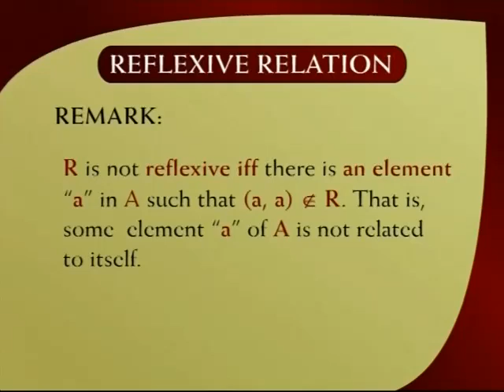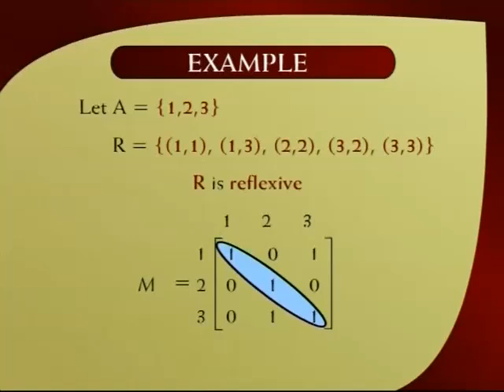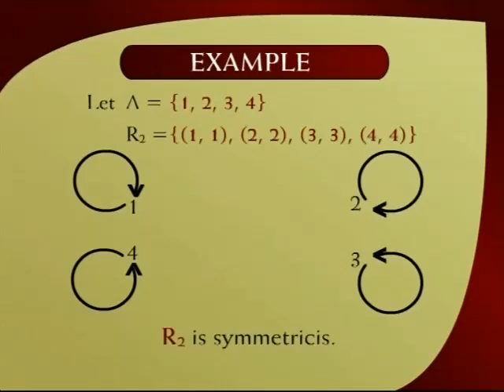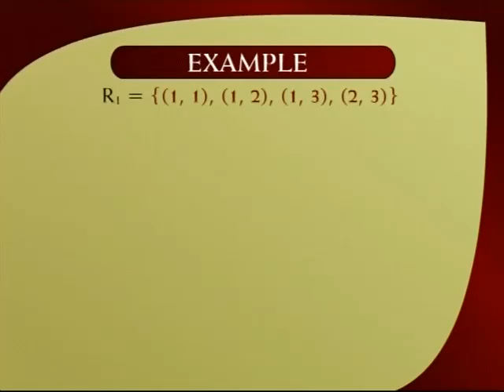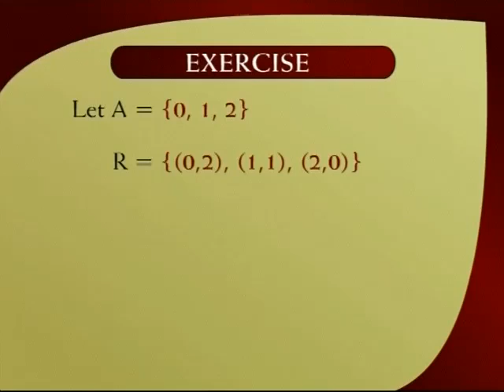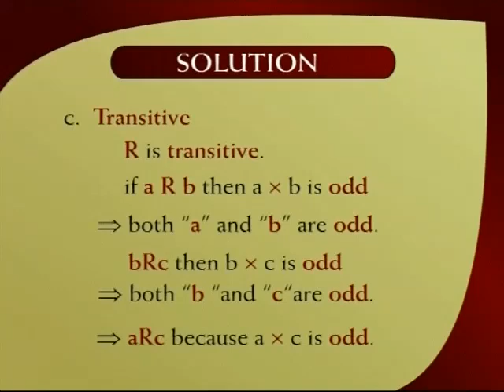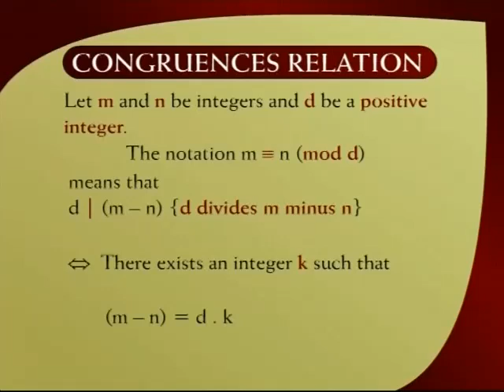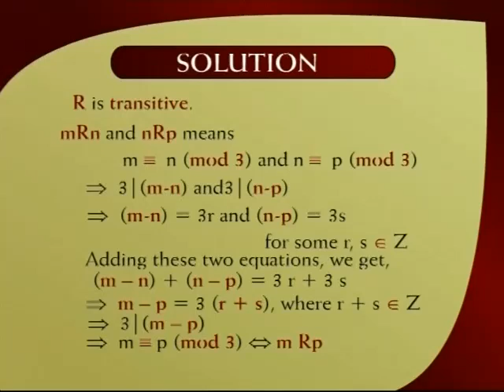MTH001_Lecture09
MTH001 - Elementary Mathematics
Lecture: 09